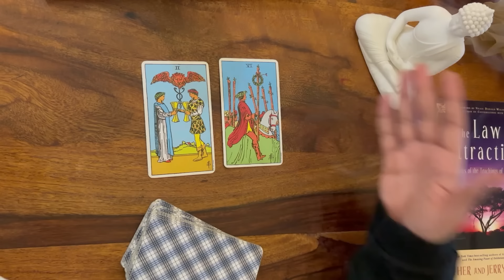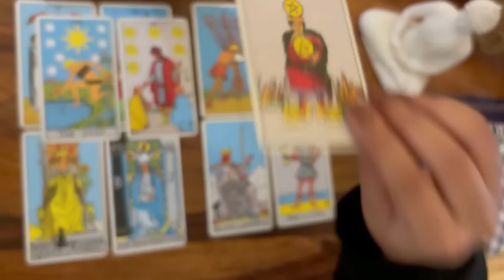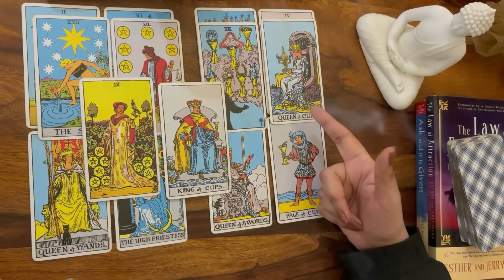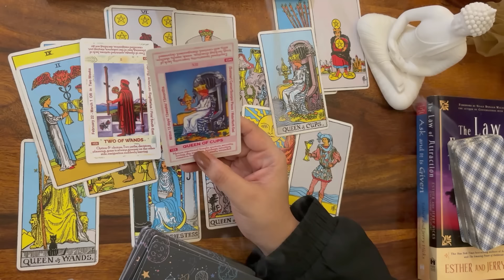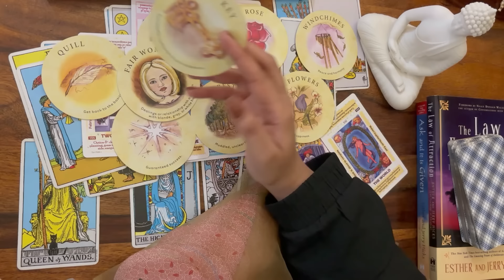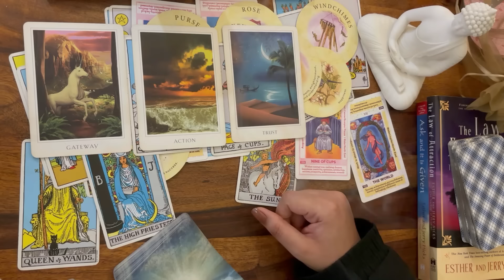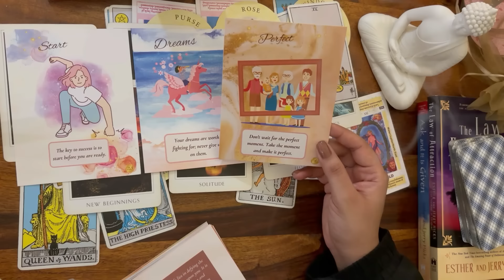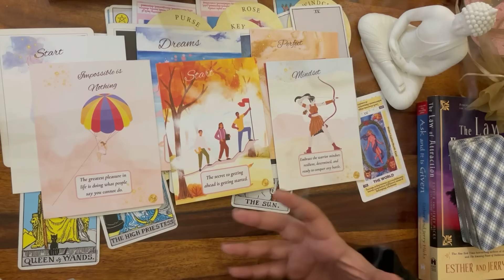Aries | मेष 🌸February ✨Overall Life Prediction ✨ Blessings | Blockages | Guidance 🦋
Marks
Namaste - 0:00
Prediction - 0:50
Guidance - 24:11

Namaste